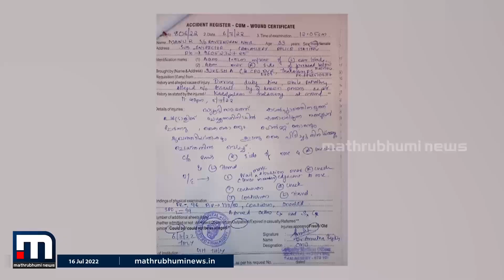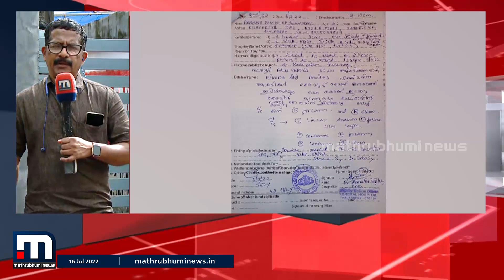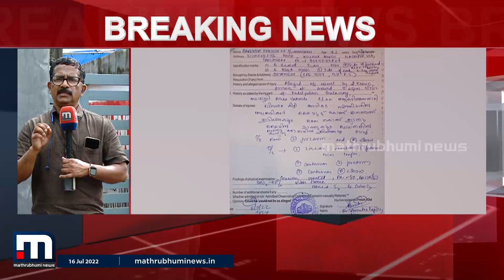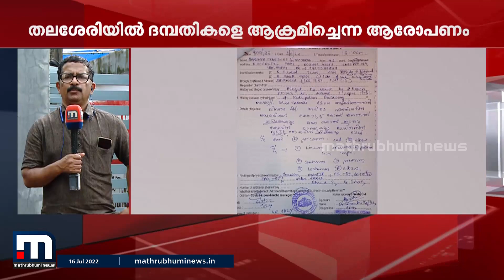ദമ്പതികളെ ആക്രമിച്ചെന്ന ആരോപണത്തിൽ പോലീസിന് ക്ലീൻചിറ്റ് | Mathrubhumi News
തലശേരിയിൽ ദമ്പതികളെ ആക്രമിച്ചെന്ന ആരോപണത്തിൽ പോലീസിന് ക്ലീൻചിറ്റ്. ദമ്പതികളെ പോലീസ് ആക്രമിച്ചിട്ടില്ലെന്നും വനിതാപോലീസ് ഉണ്ടായിരുന്നില്ലെന്ന യുവതിയുടെ വാദം തെറ്റെന്നും റിപ്പോർട്ടിൽ പറയുന്നു.

Happy viewing!